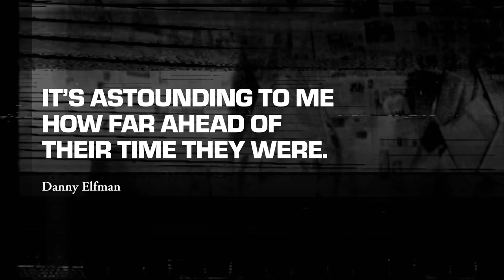The Residents: A Sight for Sore Eyes, Vol. 1 (Teaser)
The Residents: A Sight for Sore Eyes, Vol. 1 is a fully authorized visual history with rare and unseen photos, artwork, and other ephemera. Melodic Virtue has been given unprecedented access to The Cryptic Corporation’s archives to create a limited edition coffee table book covering everything from their beginnings in San Mateo up to The Mole Show.

The book also features an introduction by Les Claypool (Primus) and exclusive quotes from Danny Elfman, Paul Reubens, John Linnell (They Might Be Giants), “Weird Al” Yankovic, Andy Partridge (XTC), Penn Jillette, Eric Drew Feldman (Captain Beefheart's Magic Band), Paul Leary (Butthole Surfers), Aaron Freeman (Ween), James McNew (Yo La Tengo), Zach Hill (Death Grips), Eric André, David J (Bauhaus), Cedric Bixler-Zavala (The Mars Volta), Josh Freese (The Vandals), Rob Crow (Pinback), Dan Deacon, Don Preston (The Mothers of Invention), Alexander Hacke (Einstürzende Neubauten), JG Thirlwell, Blaine L. Reininger (Tuxedomoon), Sam Coomes (Quasi), David Janssen and Brian Poole (Renaldo and the Loaf), and many more!

This book also contains a vinyl 7" record of the unreleased Not Available-era track, "Nobody's Nos."